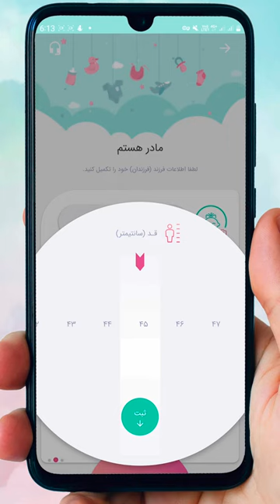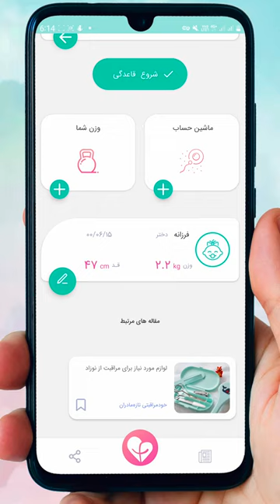استفاده از اپلیکیشن مادرشو بعد از زایمان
اپلیکیشن مادرشو علاوه بر اینکه در دوران بارداری همراه شماست بعد از زایمان هم می‌تونه مثل سابق کنار شما باشه.
👈🏻بعد از زایمان شما می تونید هم سلامت خودتون و هم سلامت کوچولوتون رو در این اپ پیگیری کنید. فقط کافیه دکمه‌ی اتمام بارداری رو بزنید.